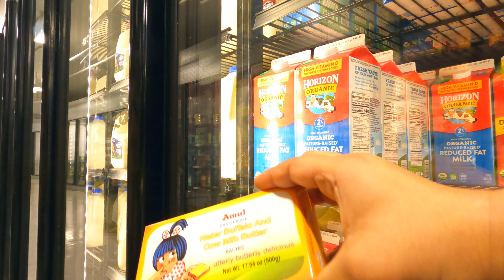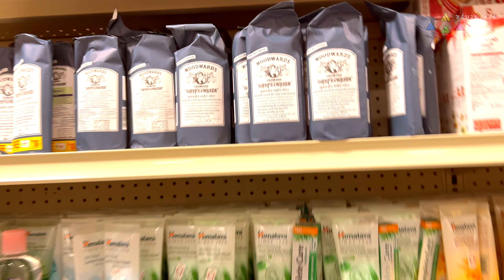আমেরিকায় বসে দেশি সবজি ও অন্যান্য সামগ্রী? সত্যি পাওয়া যায় কি? | Asian Fresh Groceries in America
See how we shop for vegetables and other groceries here in USA .
Do we really survive on canned or frozen asian vegetables?
In this video, I have tried to show you that very basic but important  daily errand.  Watch it to figure out which types of vegetables and groceries we get here.

Hope you guys enjoy it and find  it interesting too.